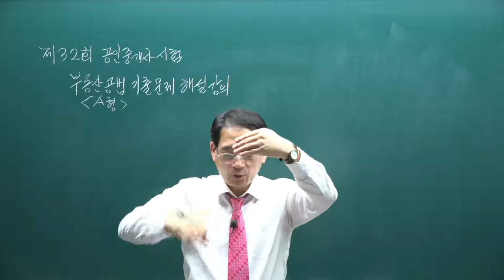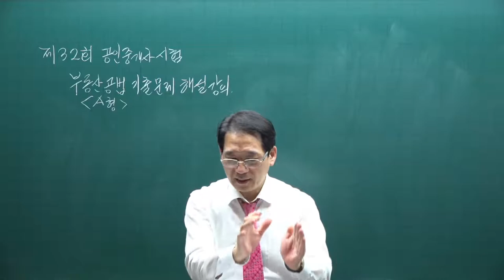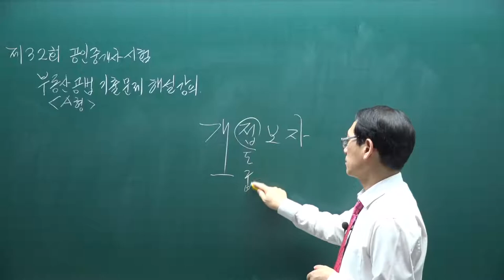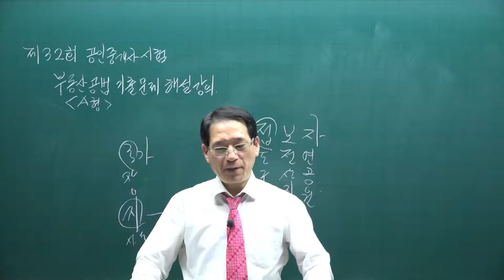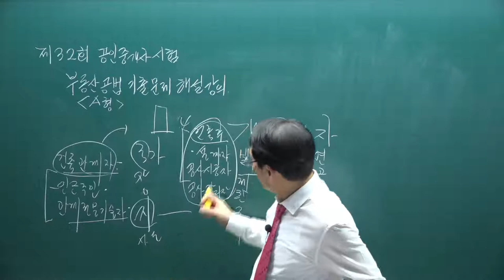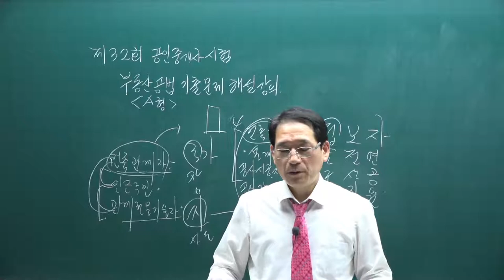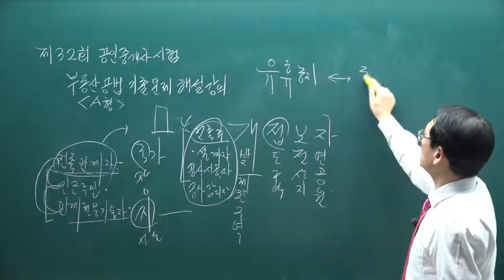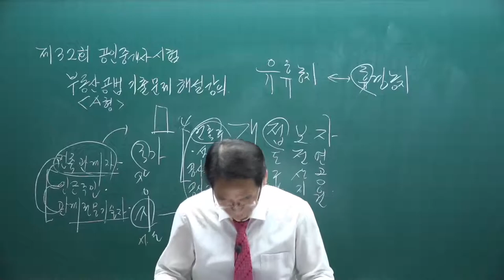[공전무] 제 32회 공인중개사 공법 시험 문제풀이 해설 강의 2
[공인중개사 전부 무료 인강] 2021년 공인중개사 공법 시험 문제풀이 해설 강의 [박한수교수]